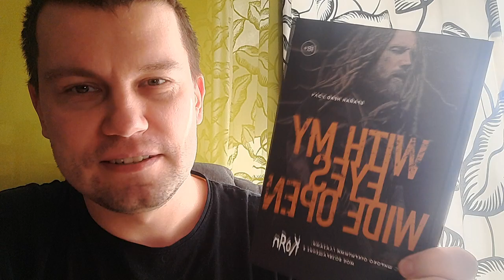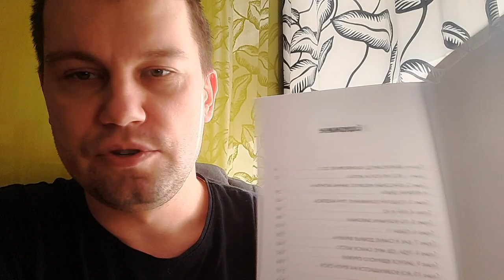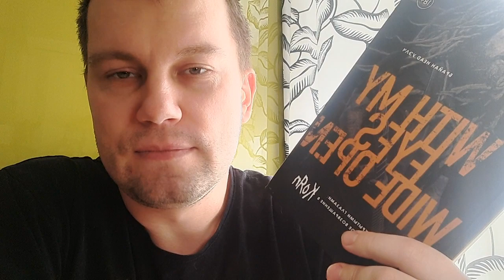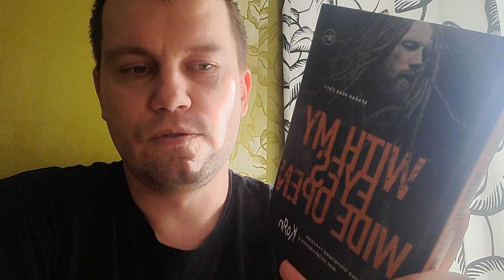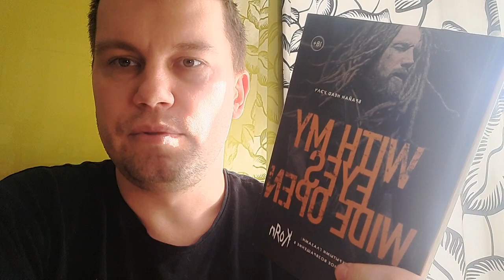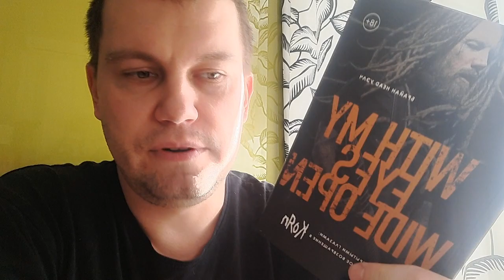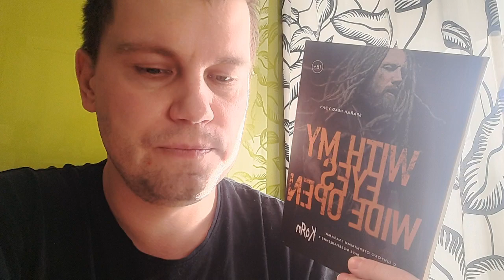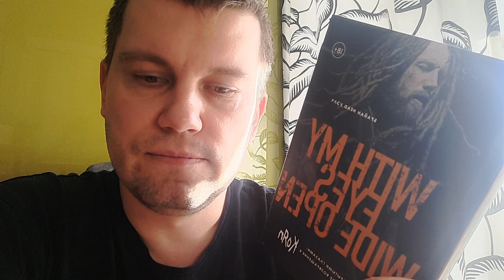С широко открытыми глазами: мое возвращение в Korn Брайан Уэлч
Eyes Wide Open: My Return to Korn by Brian Welch

Биография Уэлча непосредственная и ироничная, а главное — безумно вдохновляющая. Автор говорит вам: несмотря ни на что, не теряйте надежды и оставайтесь собой